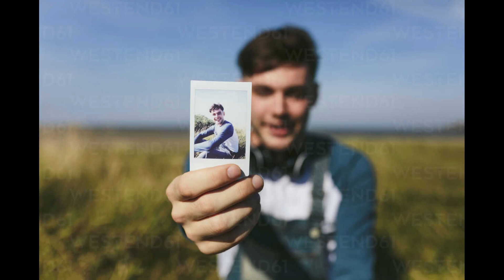Polaroid – Extenz (No Copyright Music)